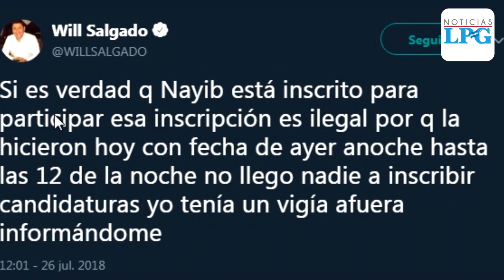Supuesta inscripción exprés de Bukele desata polémica interna en GANA